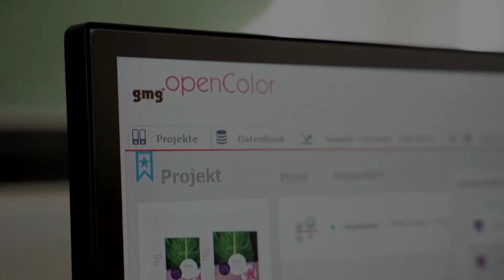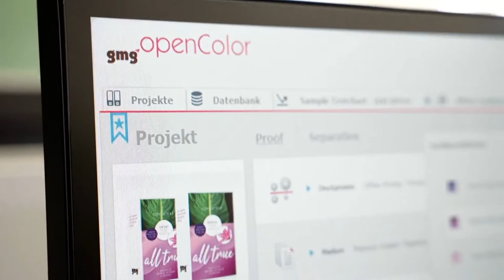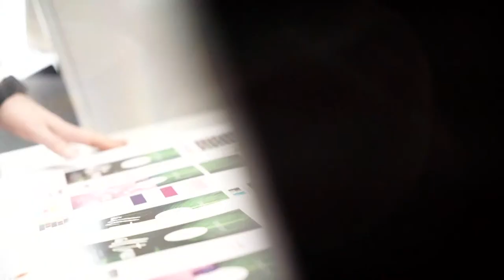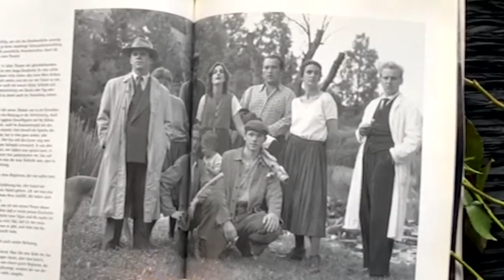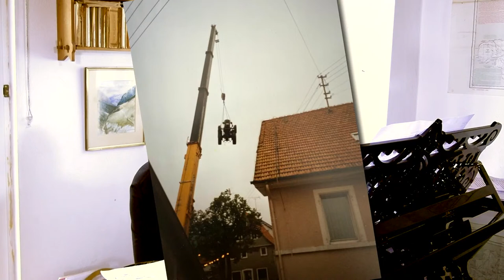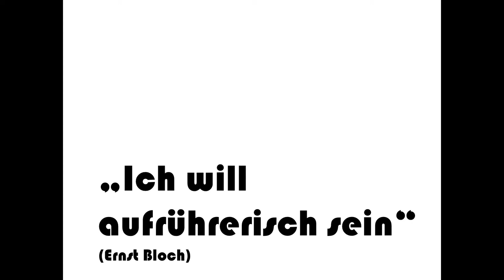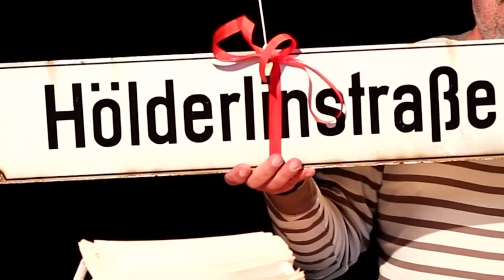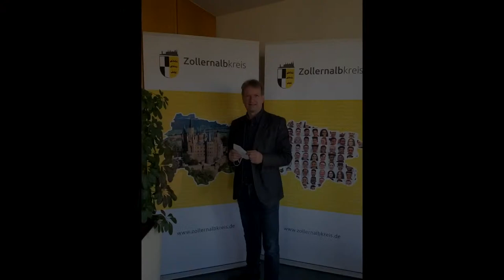Wir feiern 40 Jahre Theater Lindenhof!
++Virtueller Festakt mit Livestreaming aus dem Scheunenfoyer++
Das Theater Lindenhof wird dieses Jahr 40 Jahre alt. Natürlich hatten wir uns die Jubiläumsspielzeit etwas anders vorgestellt. Mit vielen Menschen und Veranstaltungen in unserem frisch sanierten Theaterhaus. Auch wenn die Pandemie unser Leben momentan bestimmt, wollen wir das Jubiläum nicht einfach vorbeiziehen lassen. Der virtuelle Festakt wird alles bieten, was man von einem Festakt erwartet: Reden und Grußworte aus nah und fern, Musikalisches, Kabarettistisches, Nostalgie und Visionen, in Bildern und Worten. Mit dem Ensemble, den Intendanten, den Gründern, Weggefährten und Freunden,  mit Stefan Hallmayer, Bernhard Hurm, Uwe Zellmer, Dietlinde Ellsässer, Susanne Hinkelbein und vielen, vielen mehr!